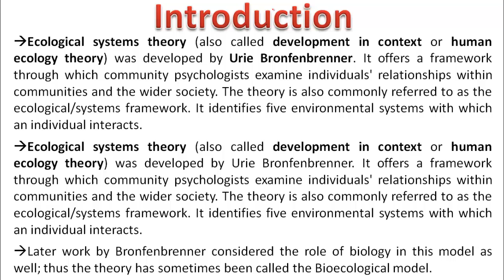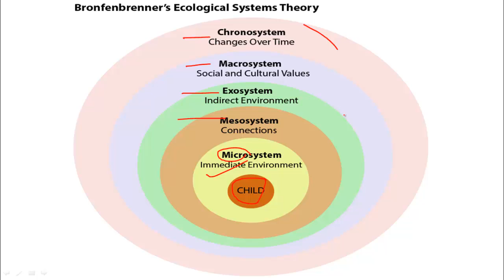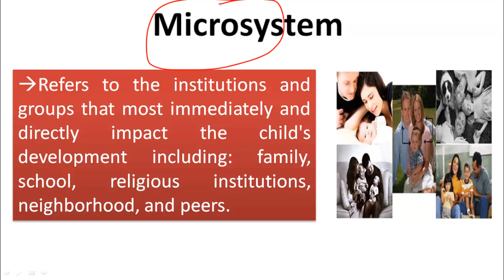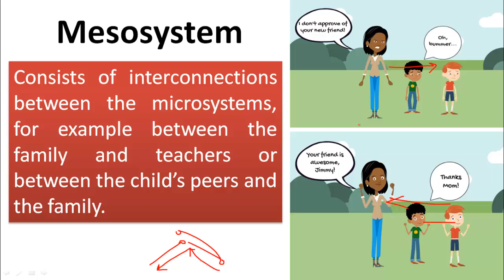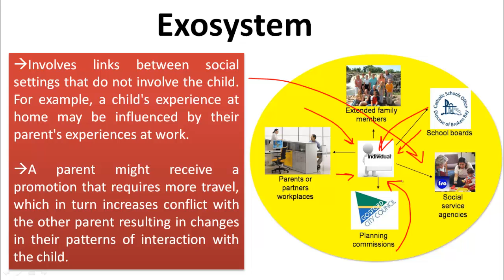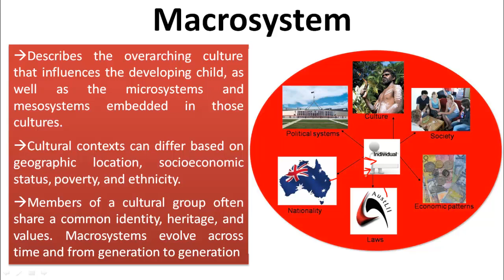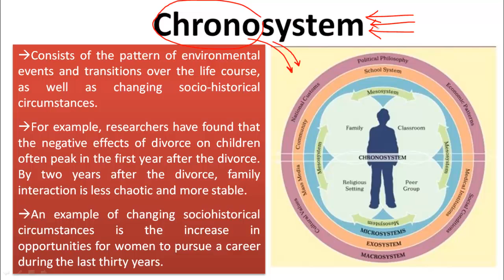Bronfenbrenner's Bioecological Theory ब्रोंफेंब्रेंनर के सामाजिक पारिस्थितिकी दृष्टिकोण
Purchase IGNOU Assignment: